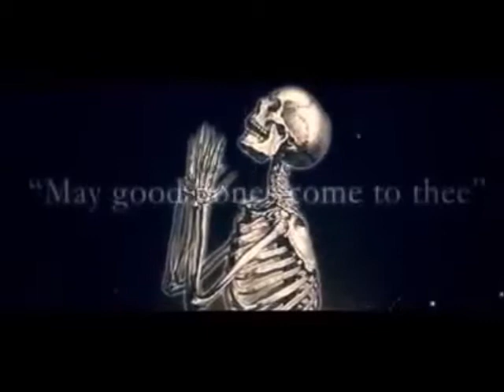骨架的 : Skeleton [FULL VISUAL ALBUM]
NOTE: This visual album will only premiere on October 31, 2020 (Halloween). I'm sorry, but I have the feeling it would be more appropriate to upload this video on Halloween since the album itself has a Halloween vibe to it.

--The Rundown--
01. microwave
02. sunset
03. sewer
04. skeleton
05. baby
06. melting
07. cold
08. glowing
09. foam
10. orange